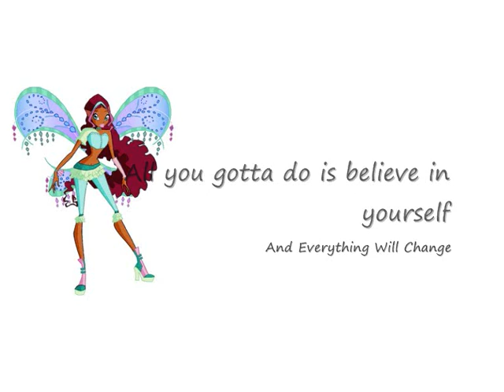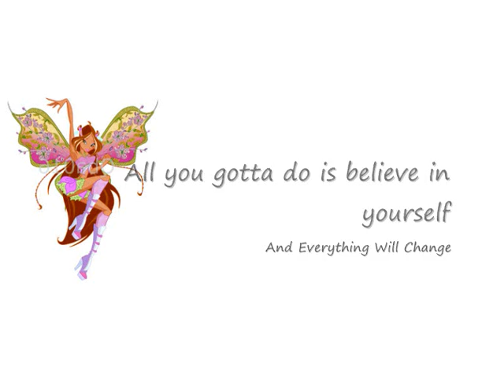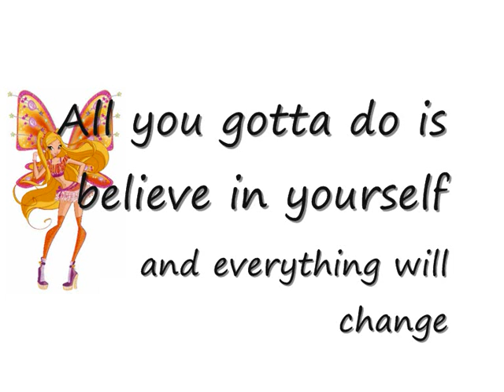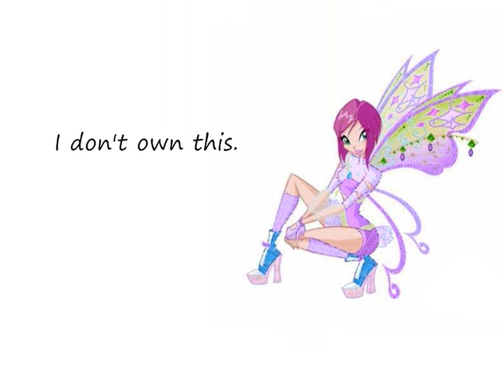Winx Believix Lyrics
Winx Club Season 4 Believix Transformation Lyric Video